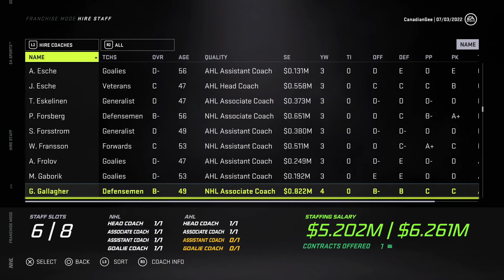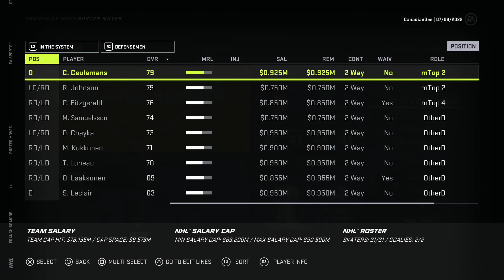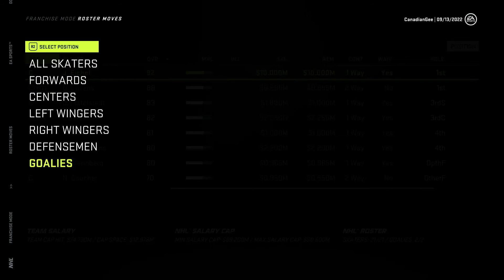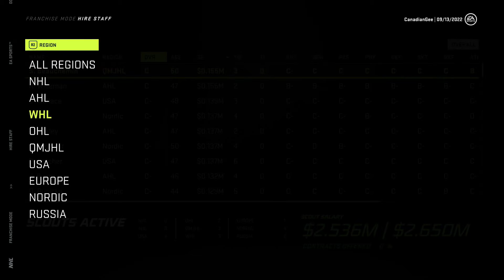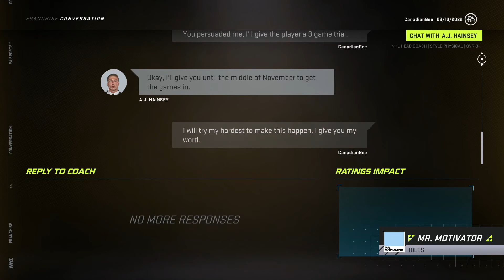Buffalo Sabres Franchise Mode Series Ep11 | Getting Year 3 Underway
I rarely edit any part of these videos, but I do a lot of re-records to ensure I enounce my words correctly and have a good steady flow to the commentary.

I know I'm still awkward but I promise I will do better!

LINKS for everything you need from this channel are down below!